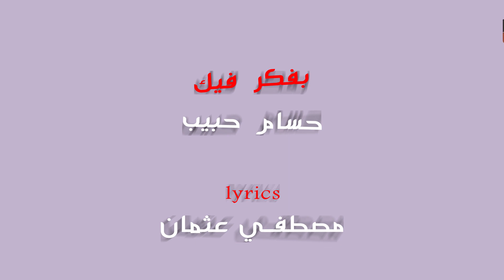بفكر فيك - حسام حبيب / hossam habib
تحت رعابة
Richard Elhaj Media